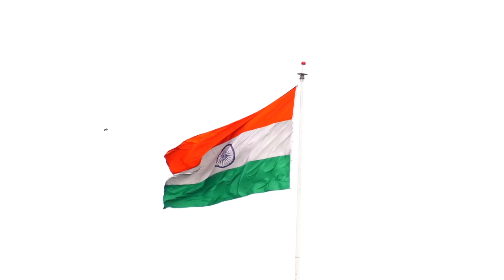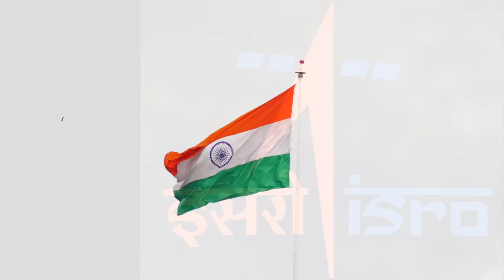বড় একশন জম্মু কাশমীরে, ইসরোর নতুন প্রধান হলেন নিযুক্ত | Indian Army update Bengali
বড় একশন জম্মু কাশমীরে, ইসরোর নতুন প্রধান হলেন নিযুক্ত